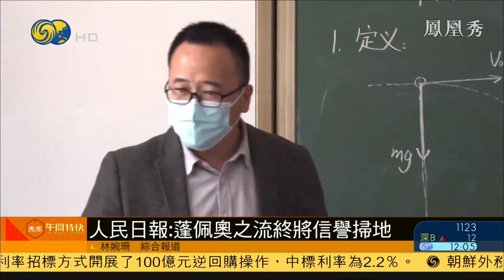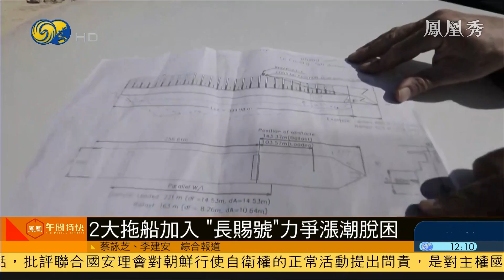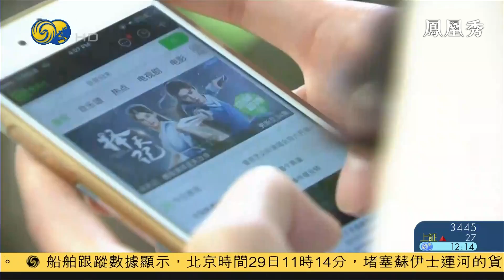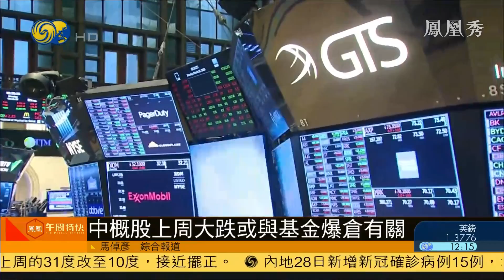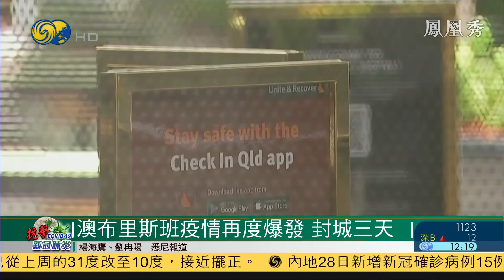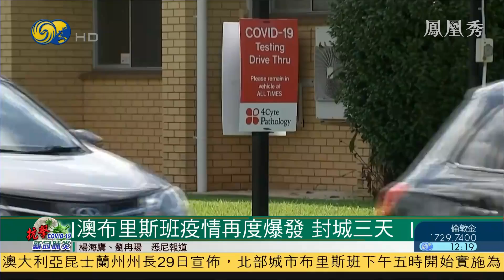《鳳凰午間特快》中國外交部和新疆自治區政府駁斥西方強迫勞役指責；朝鮮批聯合國雙重標準問責朝鮮試射；澳大利亞布里斯班疫情再度爆發，封城三天 20210329【下載鳳凰秀App，發現更多精彩】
中國外交部29日舉行涉疆問題新聞發佈會，新疆維吾爾自治區黨委宣傳部副部長徐貴相，駁斥歐美國家對新疆強迫勞役的指責是沒有事實根據的，而這些國家借此制裁中國，不只損害新疆人民的利益，還可能反過來傷害到自己。

朝鮮外務省國際組織局長趙哲洙28日發表講話，批評聯合國安理會對朝鮮行使自衛權的正常活動提出問責，是對主權國家的嚴重無視、明顯的雙重標準。

目前澳大利亞昆士蘭州突發疫情，昆士蘭州政府在29日宣佈，對布里斯班大區實施3天的封鎖令。有澳大利亞醫學專家認為，政府能夠在復活節前控制疫情，並讓當地民眾安全度過、即將到來的假期。